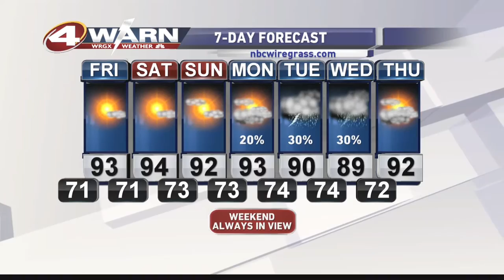Meteorologist Lauren Linahan: October 2016 Reel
Resume Reel for Meteorologist Lauren Linahan of WTVY & WRGX in Dothan, AL.

2:15 - Full Weather
6:04 - Series Piece, "Wild at Heart: Part 1"